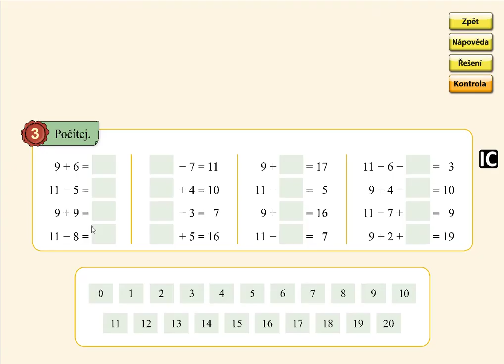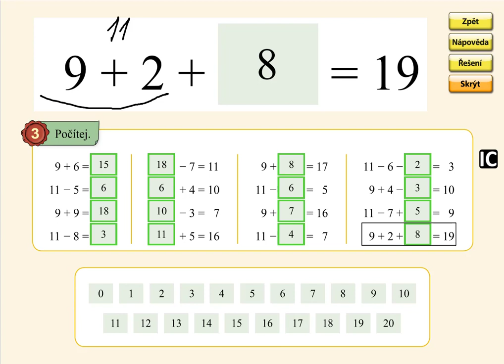Pamětné počítání do 20, MATÝSKOVA MATEMATIKA 4. DÍL - POČÍTÁME DO DVACETI, str. 22, cv.3